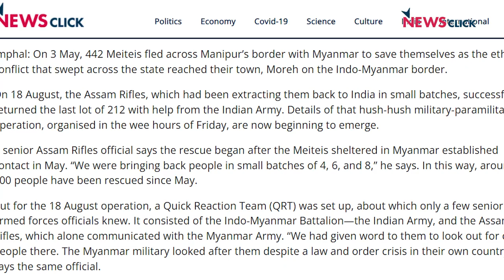Manipur: 5 Killed in Gunfight Day After Public Outrage at 11-minute Assembly Session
On August 29 the Manipur Legislative Assembly convened for a one-day session, a rare occurrence in India. Veteran Congress leader and three-time former Chief Minister Okram Ibobi Singh was among a host of analysts, commentators and citizens calling it a 'black day in India's parliamentary and constitutional history'.

Violence also resumed the same day and at least five more people are confirmed dead. After the Assembly was adjourned without any business being conducted, people took to the streets in the thousands to voice their anger over the N Biren Singh government's failure to restore peace to the state. Pragya Singh spoke to freelance journalist Aaisha Sabir and NewsClick Siddhanth Aney for an update on the situation and the big picture in Manipur today.